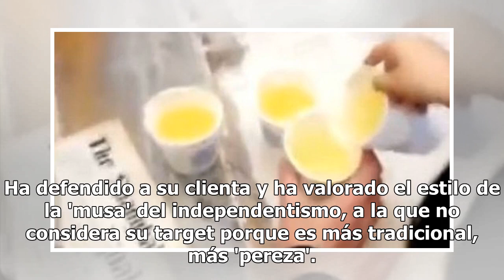La diseñadora del vestido de la mujer de Casado contesta a Rahola: "Tu estilo da pereza"